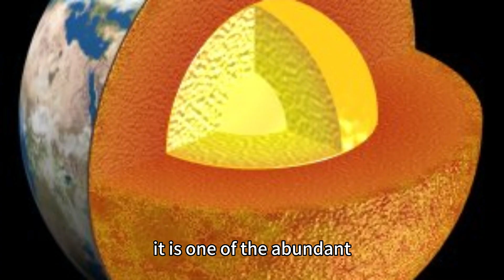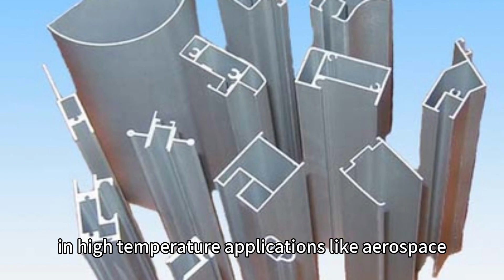Aluminum is a chemical element with the symbol Al and atomic number 13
ASC-AL GROUP
Extruded Aluminum rod
Aluminium rod grades: 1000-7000 series
aluminum round bar stock sizes： diameter：6mm-650mm

As a Chinese aluminium round bar manufacturer,we make aluminium extruded rod and aluminium forging rod, we keep aluminum round bar weigh thousands of tons in stock.We are one of the biggest aluminum round bar suppliers in Shanghai.

Aluminium rod 1060
Aluminium rods 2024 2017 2A12
Aluminum rod 3003
Aluminum round bars 5052,5056,5083
Aluminum round bar stock 7075 T6 T6511,
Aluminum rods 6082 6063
6061 T6 aluminum round bar for sale
Aluminium forging rod 7075 T652